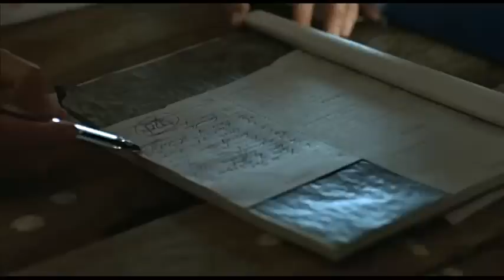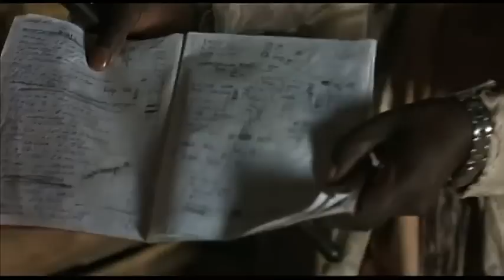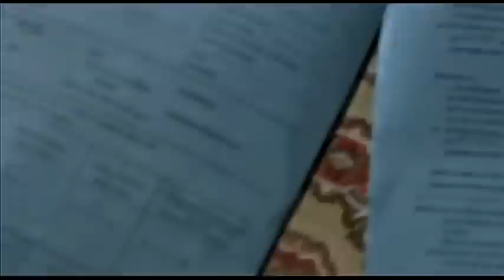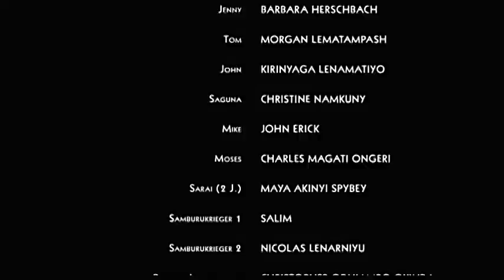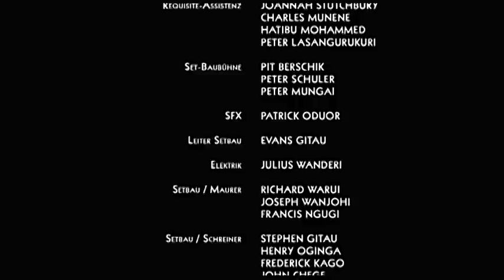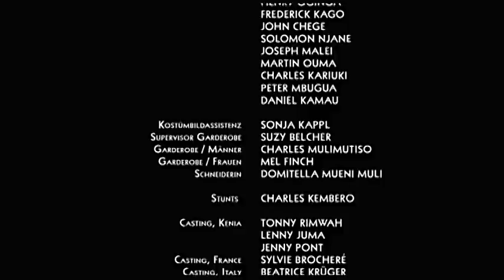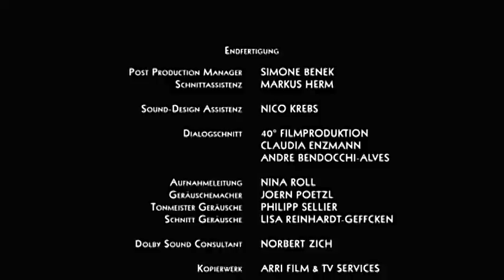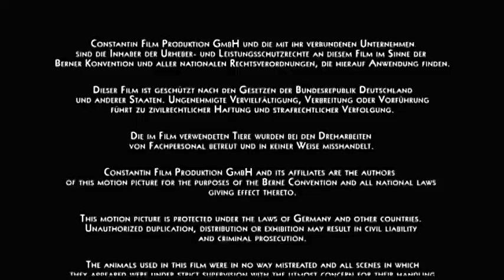A Massai Branca (2005), filme completo e dublado em português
Uma bela suíça viaja para o Quênia e se apaixona por Lketinga, um guerreiro tribal cujo estilo de vida se choca com o seu cotidiano urbano. Eles se casam e ela tenta se adaptar. Apesar do choque cultural, resistirá o amor?
Um filme de Hermine Huntgeburth, com Nina Hoss e Jacky Ido. Produção alemã.
Baseado na autobiografia de Corinne Hofmann.